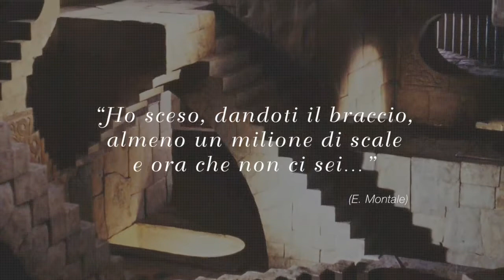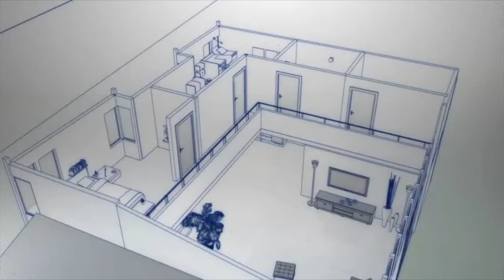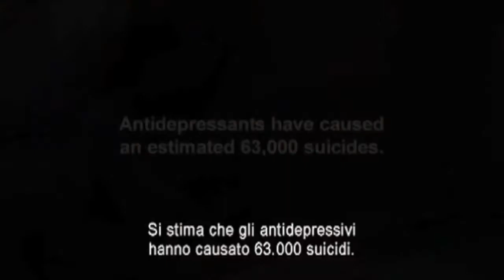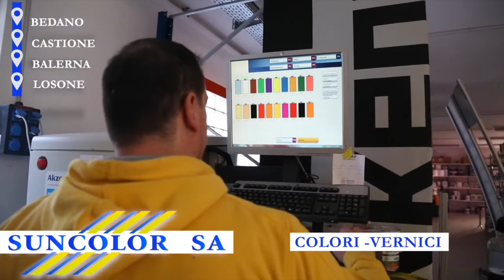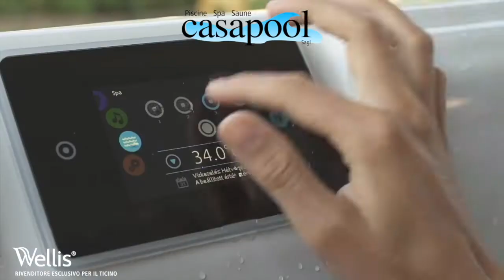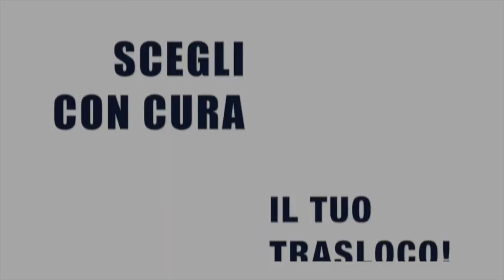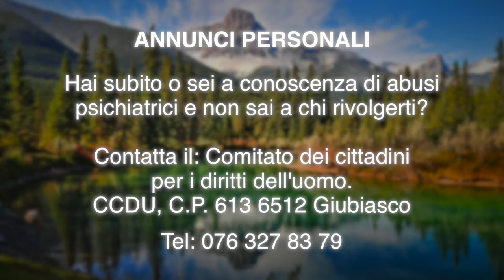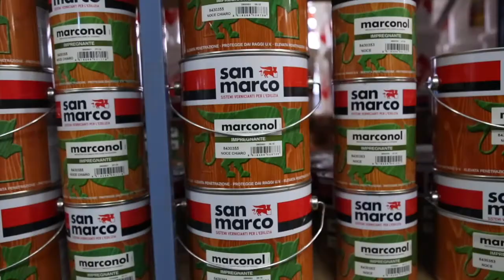Lugano 2 12 2020 YOUTUBE